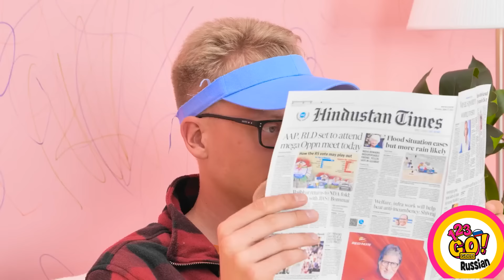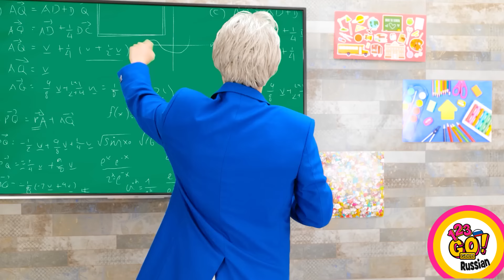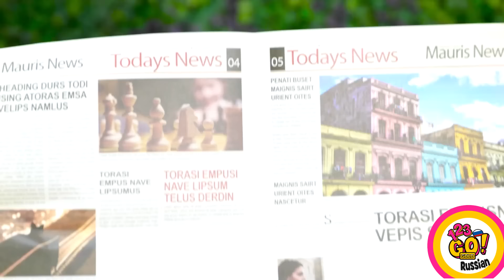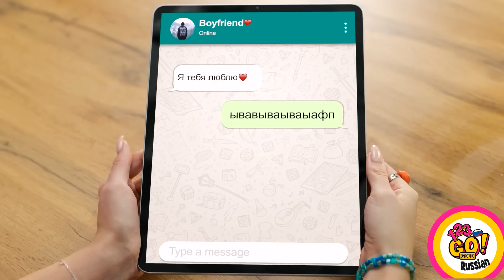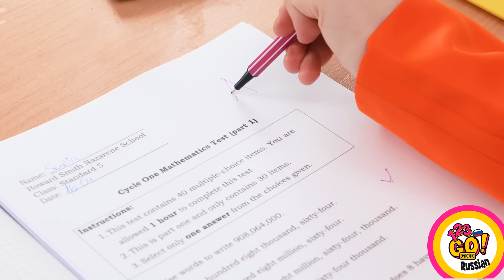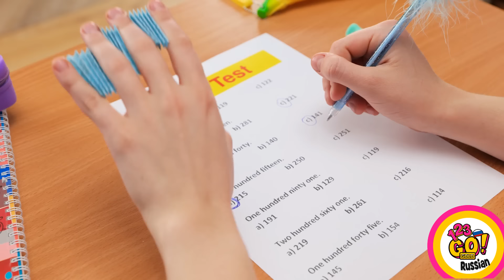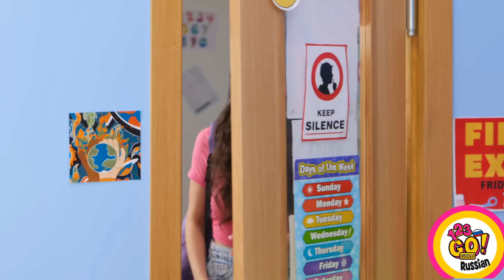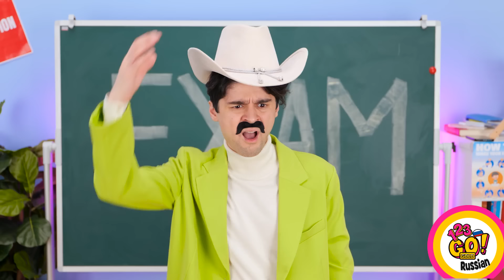ЛУЧШИЕ ИДЕИ ДЛЯ ШКОЛЫ || Лайфхаки для родителей для жизни без стресса и простые идеи от 123 GO! GOLD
Процесс воспитания детей — это путь, наполненный любовью, смехом и разными челленджами, который требует творческого подхода и неиссякаемого чувства юмора. В этом видео вы найдете лучшие лайфхаки для воспитания!